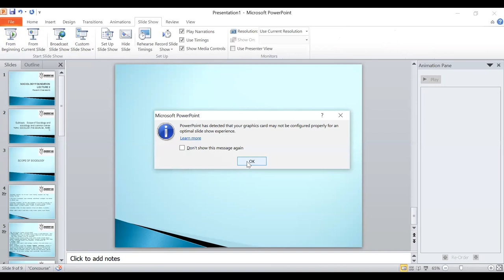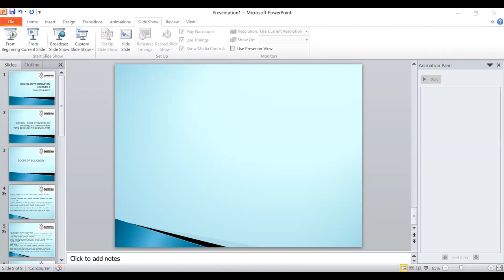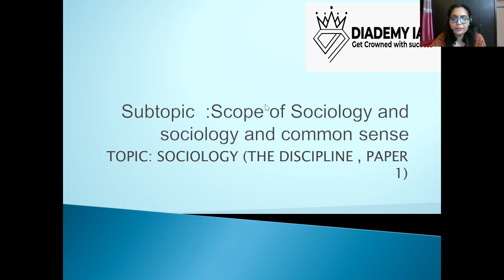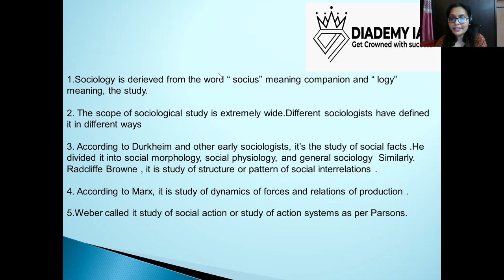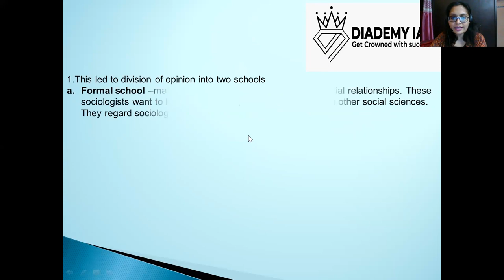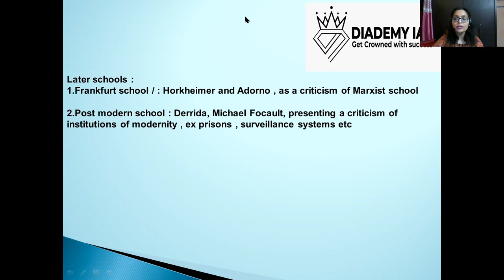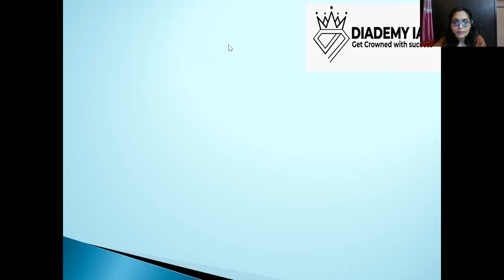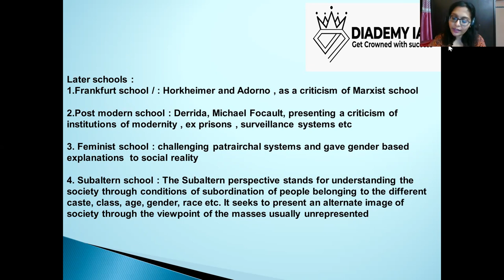Sociology Foundation Strategy for Beginners to Crack UPSC CSE | DIADEMY IAS | LECTURE 2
Sociology foundation course toppers preparation strategy for beginners UPSC 2022 | UPSC IAS| LECTURE 2

Sociology Foundation Strategy for Beginners to Crack UPSC CSE Exam with the Highest Score.

You will learn here from basic to advance strategies from beginers to advance of sociology preparation, answer writing skills & current affairs about sociology optional.

📲 Join our dedicated Sociology Foundation Telegram Channel to stay updated and to receive free recourses, notes, tips & more.

📲 You can also join our Diademy Official Telegram Channel to stay updated.

This is the YouTube channel of "DIADEMY IAS" academy, one of the most decorated civil services preparatory institutes in India. We believe in potential and support if go together, the end result is always the favourable one. The civil services exam is known to be one of the toughest exams in the world and needs precise preparation and proper guidance. Time management, self-assessment, personality development, hectic workload management, motivation, self-confidence and several other important life skills are tested other than the literary knowledge and application of all of these combined together. We provide support and assistance to every aspirant both literally and practically, offline and online mode. With a faculty of overachievers, we believe in the development of each aspirant in a peculiar way.